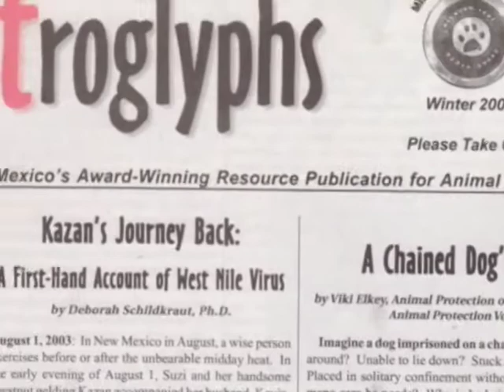2005 Milagro Animal Award